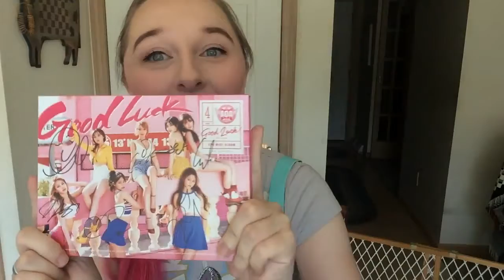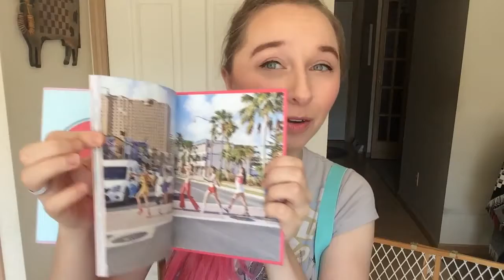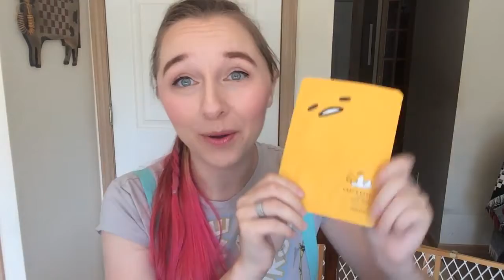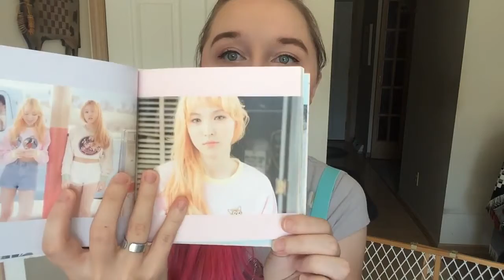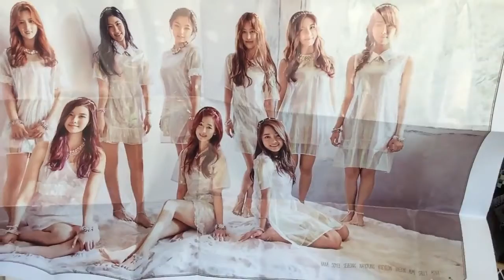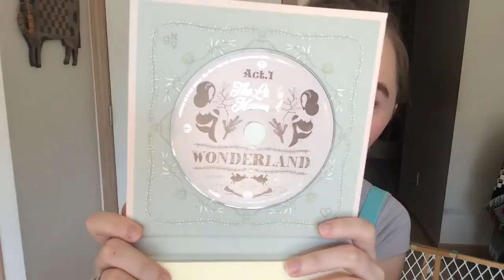《UNBOXING》KPop Albums + Beauty【HANII】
I was fortunate enough to pick up a few kpop albums, as well as some Korean skin care, this last month and decided to show you all what I grabbed! :)

Sadly, I didn't quite luck out with trading cards, but that's okay! ^_^ I'm super happy I was able to purchase the albums!